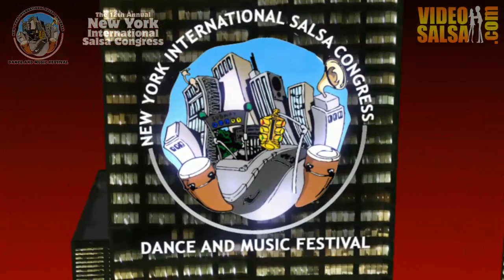CHTHU 5_@ NYC Salsa Congress 2012